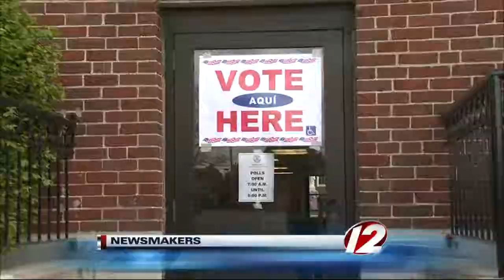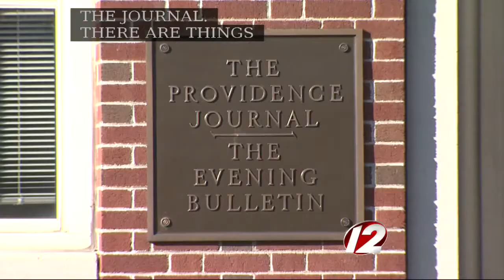Newsmakers 12/6: Brett Smiley, John Hill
Newsmakers with Tim White: Providence Mayoral Candidate Brett Smiley and a roundtable on the Providence Journal up for sale.